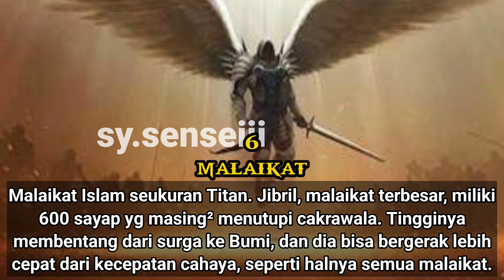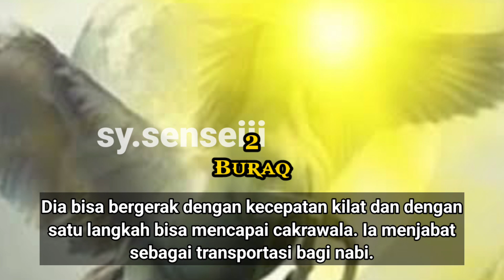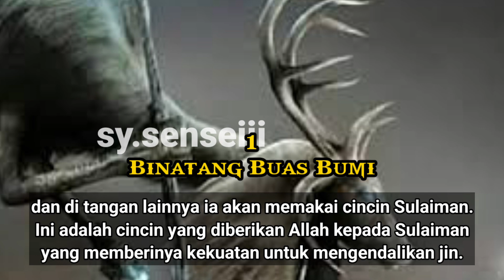7 MAHLUK SUPERNATURAL DALAM ISLAM 🧟👳😱😱